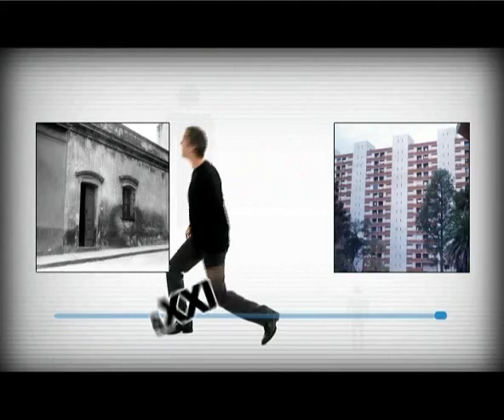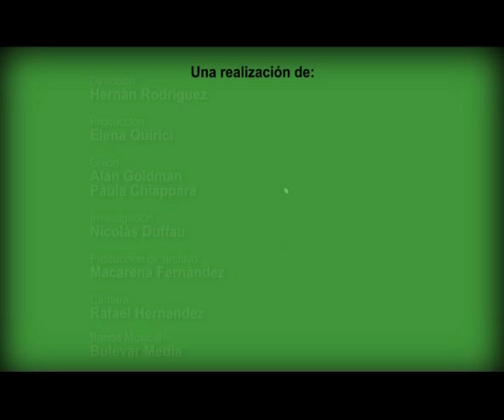Historias 200 años - Vivienda